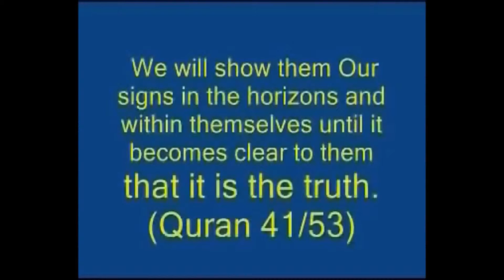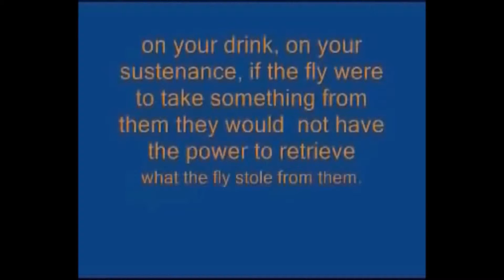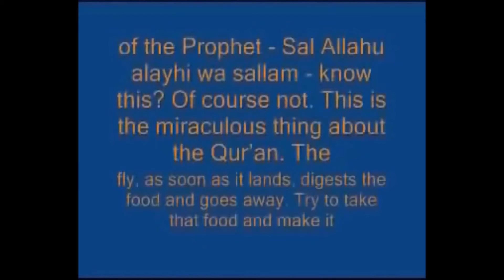did you know that this scentific fact is in the Quran